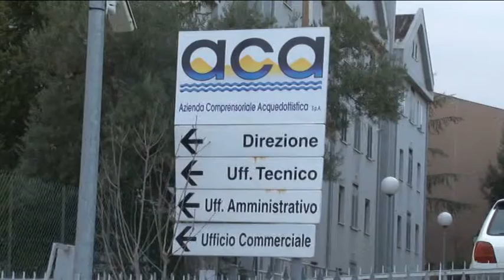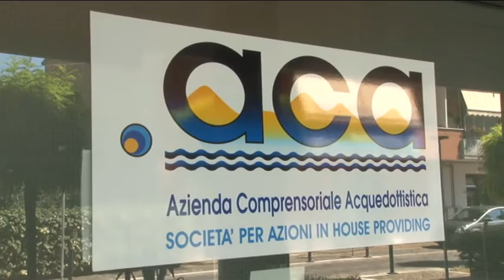Elezioni Aca il 10 settembre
Il 10 settembre si terrà l'Assemblea dei sindaci per l'elezione dei nuovi vertici Aca. Il sindaco di Francavilla Antonio Luciani auspica una scelta coerente della politica per il bene dei cittadini